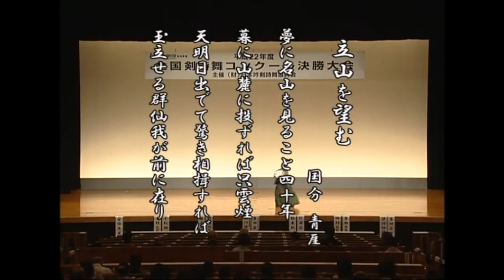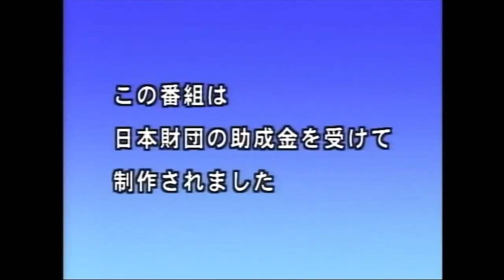吟剣詩舞の世界（2010年10月6日放送）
平成２２年度全国剣詩舞コンクール決勝大会

場所：笹川記念会館国際ホール